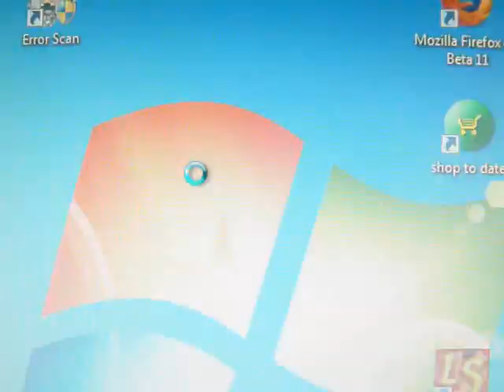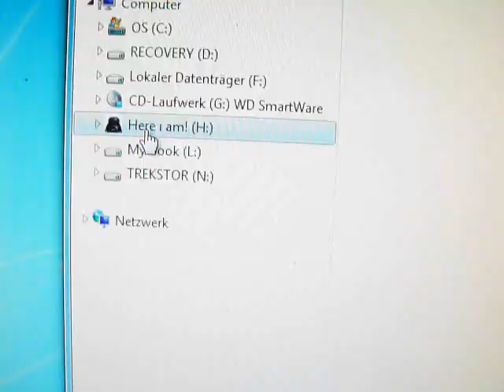This is no entertainment ...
this is infotainment oder .. wer hat angst vorm schwarzen mann ;-) ?!
Video Features:
-new protection cap made with a 1x2 transparent black Lego Brick
-glowing Light Sword
-error scanning

LEGO® Brick and Knob configurations are trademarks of the LEGO® group of companies, which does not sponsor, authorise or endorse this website or product